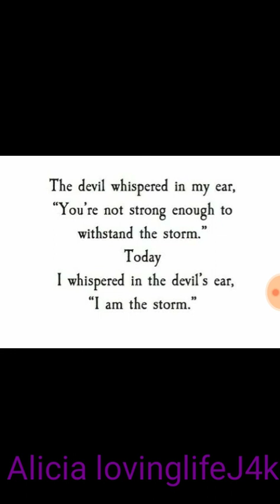PSA 💥 my TRUTH 💪🙌💯👌💜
Educational purposes